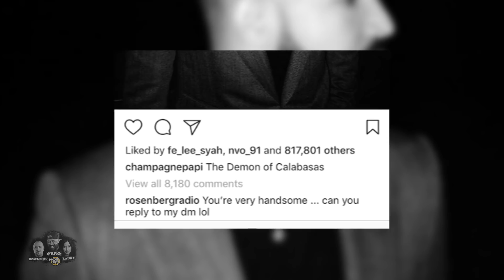Rosenberg & Drake's Awkward Moment + The War On Weed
Rosenberg tries to reconnect with Drake and Laura takes a tumble.